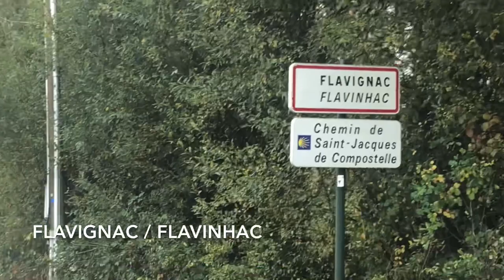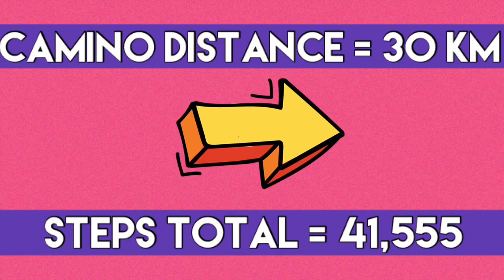Day 22- Vezelay Camino | Thunderstorm Dodging towards where Richard the Lionheart met his Demise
The Martine’s cozy yurt was fabulous despite a very rustic toilet.  Passed through Saint-Martin-les-Vieux, Flavignac, and Les Cars on the way to Chalus.  The weather was terrible but we wisely missed a huge thunderstorm be drinking beer in a pub.  I was surprised to discover that Chalus was on the ‘Richard the Lionheart’ route.  The nasty weather prevented proper sightseeing and I missed visiting the chapel that contain his entrails.  With a salute to Britain, Aileen and I tuck into a big dinner with proper English chips.